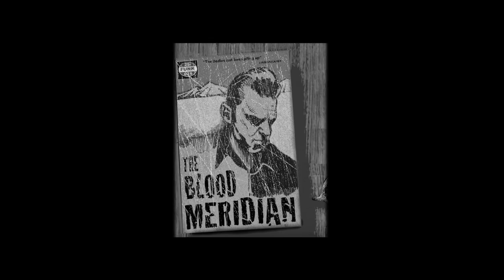Blood Meridian - Liam McKahey and The Bodies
Liam McKahey and The Bodies
BLOOD MERIDIAN
A Brothers McDonald Production.
art and concept M.C. McDonald
animation & editing Matt and Jim McDonald